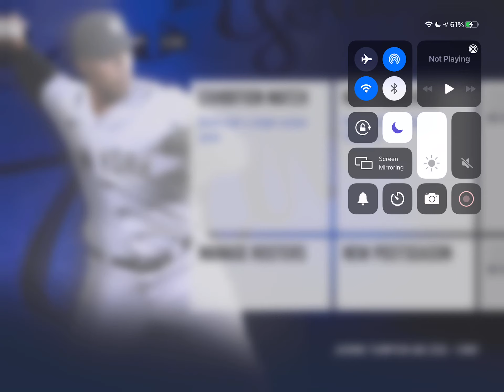New York Yankees vs Detroit Tigers! RBI Baseball 21